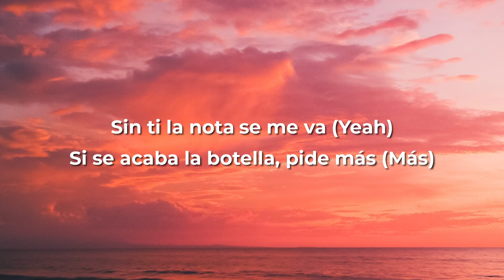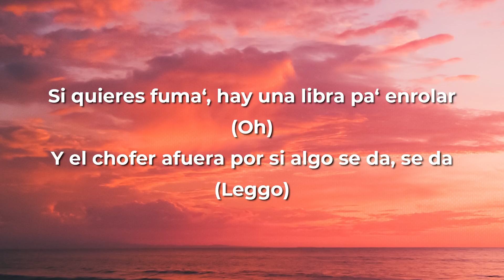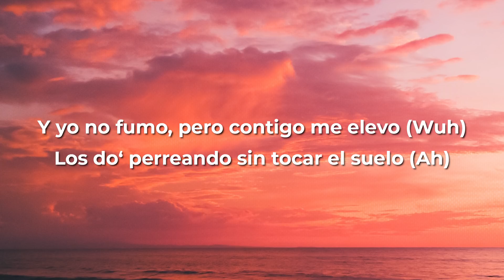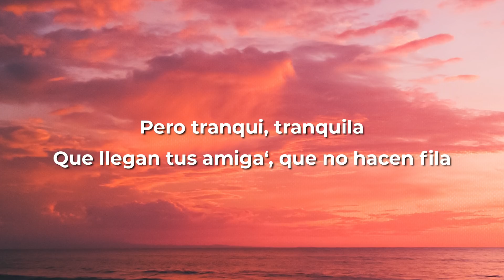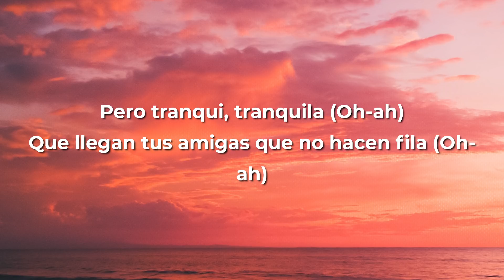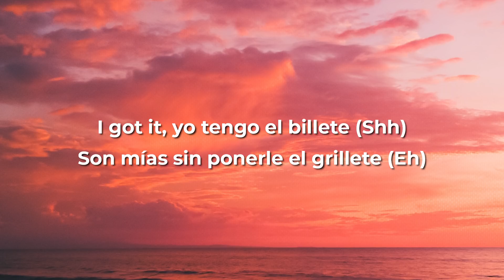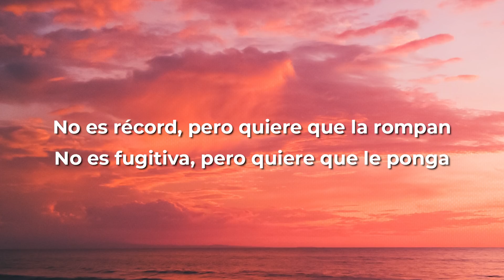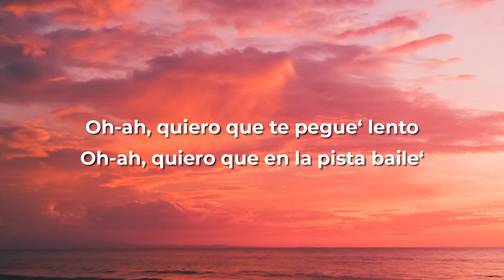J. Balvin x Sech - Una Nota (Letra/Lyrics)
[Intro: Sech]
Oh-ah
Baby girl
Oh-ah
El Bloke
Oh-ah (Jajajajaja)
Yah

[Refrán: J Balvin]
Oh-ah, quiero que te pegues lento
Oh-ah, quiero que en la pista baile'
Oh-ah, me vuelvo loco si tú no estás

[Pre-Coro: Sech & J Balvin]
Sin ti la nota se me va (Yeah)
Si se acaba la botella, pide más (Más)
Si quieres fuma', hay una libra pa' enrolar (Oh)
Y el chofer afuera por si algo se da, se da (Leggo)

[Coro: J Balvin & Sech]
Tú y yo en una nota (Yah) media loca (¡Wuh!)
Así te invito a bailar
Tú y yo en una nota que desenfoca
Calentando a ver si se da (Ah-ah)
Tú y yo en una nota media loca (Ah)
Tú y yo en una nota (Nota) que desenfoca
Calentando a ver si se da (Ah, eh)

[Verso 1: J Balvin & Sech]
Y yo no fumo, pero contigo me elevo (Wuh)
Los do' perreando sin tocar el suelo (Ah)
En una nube la nota te sube (Sube, sube)
Tan arriba, que aquí no llega ni Uber
Ella no duerme, siempre está activa
No quema indica, siempre sativa
Mientras'yo le canto, me mira pa'trás
Llegó la hora y de ti quiero más
Pero tranqui, tranquila
Que llegan tus amiga', que no hacen fila
Tenemos vitamina' pa' las pupilas (Tú lo sabe')
Toda loca pidiendo tequila y esto no termina (Yah, yah, yah)
Pero tranqui, tranquila (Oh-ah)
Que llegan tus amigas que no hacen fila (Oh-ah)
Tenemos vitamina' pa' las pupila' (Oh-ah)
Toda loca pidiendo tequila, pero la mía está

[Coro: Sech]
En una nota media loca (Ah; ¡uh!)
Tú y yo en una nota (Nota) que desenfoca (Desenfoca)
Calentando a ver si se da (Yeah)

Al party llegué bien al garete (¡Sí!)
Las mamis tienen sendo piquete (Ah)
I got it, yo tengo el billete (Shh)
Son mías sin ponerle el grillete (Eh)
Sin preguntar, al maquinón se monta (Uh-uh-uh)
Uh-uh-uh (Uh)
No es récord, pero quiere que la rompan
No es fugitiva, pero quiere que le ponga
No soy terrorista, pero ella quiere bomba
La lu' 'tá verde, por favor, no pare' (Eh-eh)
Como Cristóbal, yo descubro tu' lunare'

Tú y yo en una nota media loca
Tú y yo en una nota (Yeah) que desenfoca
Calentando a ver si se da

[Refrán: Sech]
Oh-ah, quiero que te pegue' lento
Oh-ah, me vuelvo loco si tú no está'

[Outro: J Balvin & Sech]
Latino gang (Oh-ah)
Sech (Oh-ah)
J Balvin
Dímelo Flow
Rike Music (Oh-ah)
Sky
'Tamo en El Bloke, bih
Tainy
Rich Music
Mosty